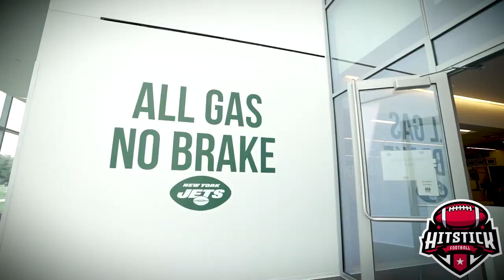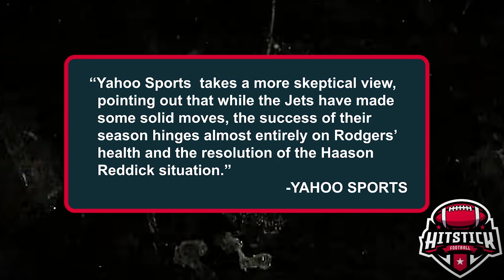Jets’ 2024 Offseason: Are They Finally Ready to Take Flight?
The New York Jets have been busy this offseason, making moves that could finally push them into the playoff conversation. With a new-look roster and high expectations, can the Jets soar in 2024? In this video, we break down all the top offseason moves, the new strategies, and our bold prediction for the season ahead. Get ready for an in-depth look at the Jets’ potential this year!